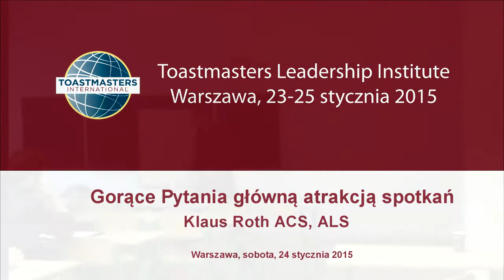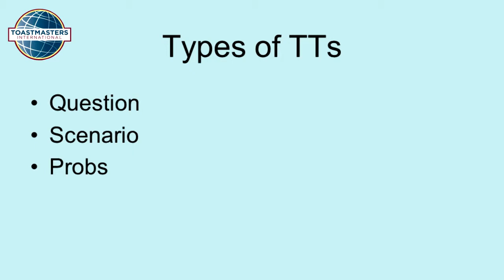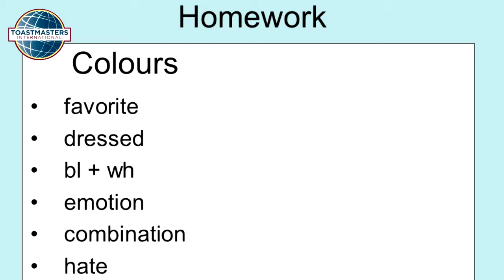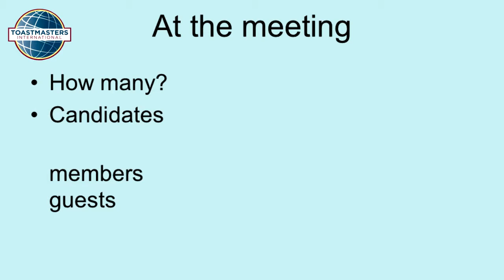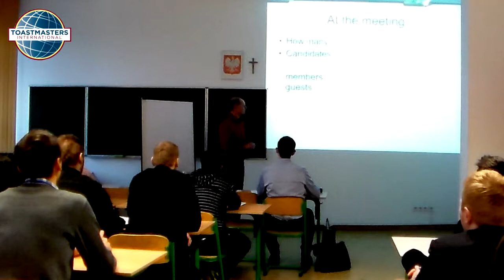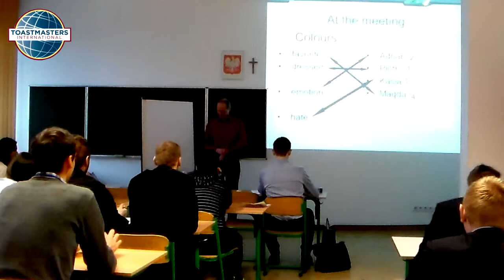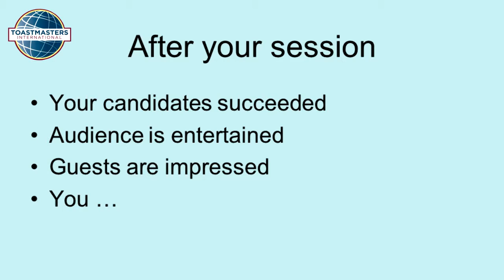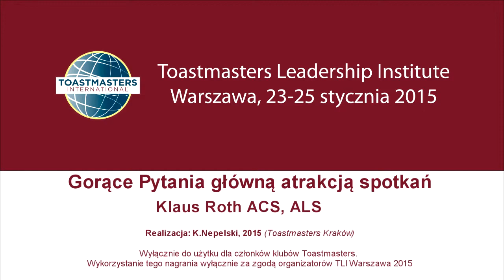Make Table Topics a club meeting highlight, Klaus Roth